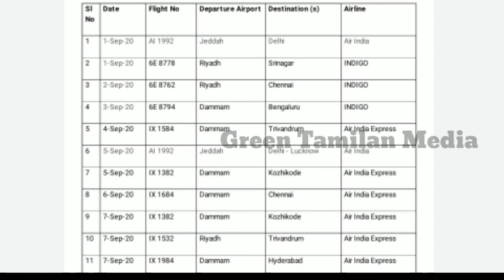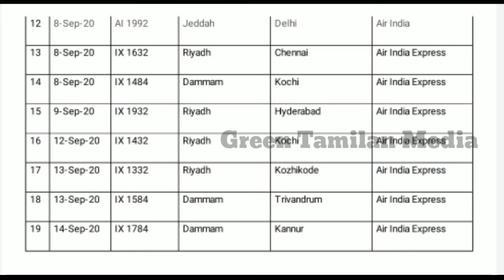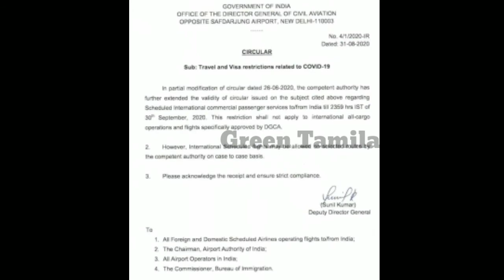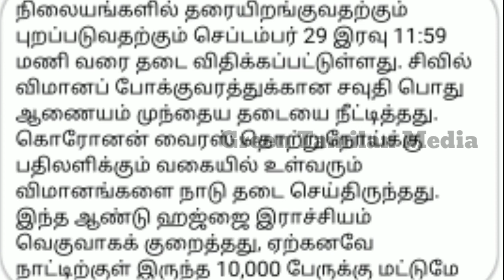Saudi arabia international flight/ Vande Bharat mission bash -6flight And Chartered flight details..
Air India DAMMAM Al khobar, Saudi Arabia Address:
 Airline Centre, P.O.Box-298,
King Abdul Aziz Road,
Al khobar – 31952,
Saudi Arabia.

Phone number:

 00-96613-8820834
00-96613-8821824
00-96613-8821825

Twitter Customer support: @airindiasupport

Business hours

 0800 hrs – 1300 hrs
1600 hrs – 1900 hrs
(Sat to Thu)

Air India Online Check-in check-in

Note: Online Check in begins 48 hours before departure, and up until 90 minutes before your flight’s scheduled departure time.